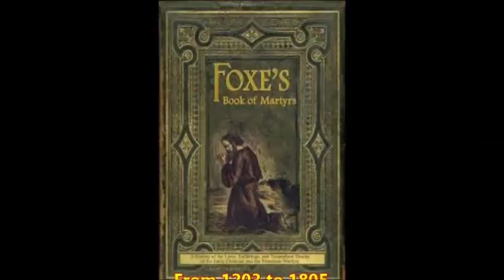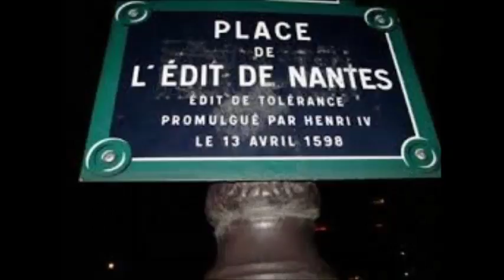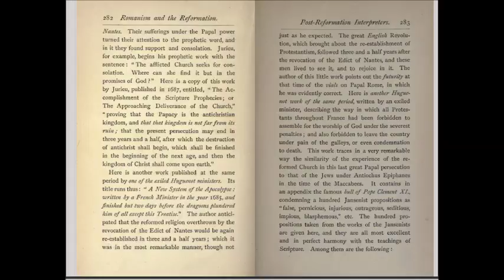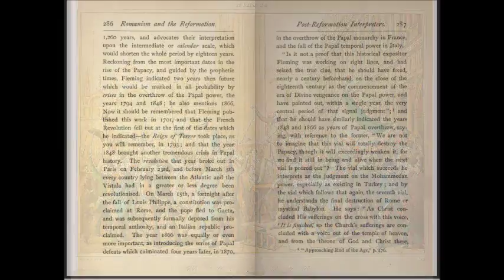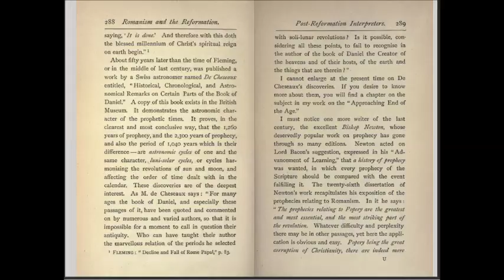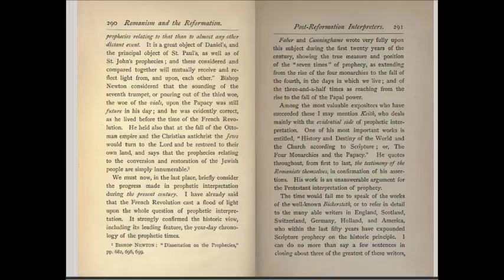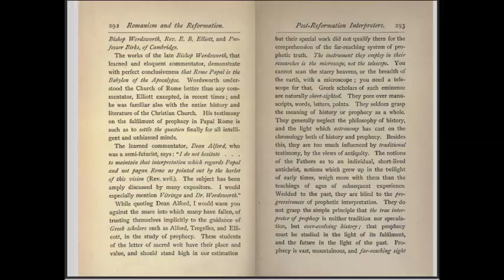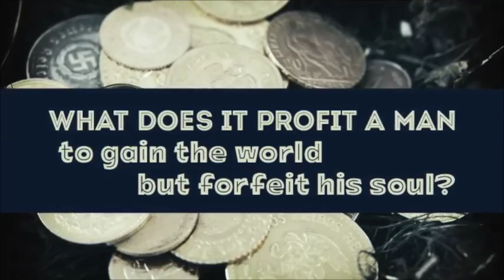Post Reformation Interpreters - Romanism & the Reformation (27)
This is part 27 of the reading/discussion of "Romanism and the Reformation from the Standpoint of Prophecy" written by Henry Grattan Guinness about 1888.